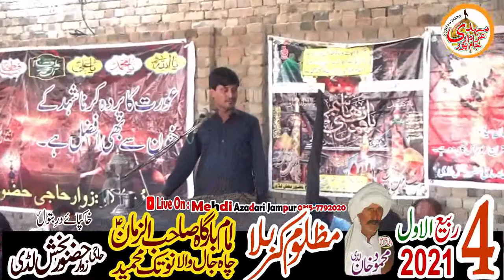Zakir Nadier Abbas Baloch of layia || Majlis 4 Rabi Ul Awal 2021 || At Cha Jal Wala Notiq Dg Khan